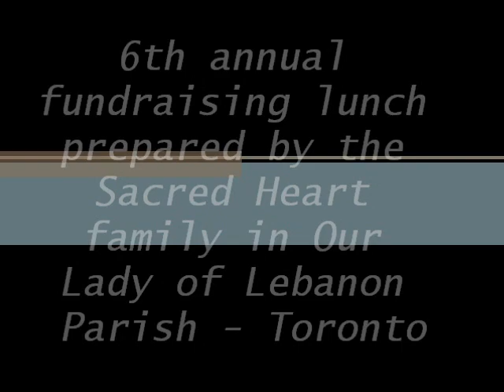6th Fundraising Lunch - Sacred Heart (OLOLToronto)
In Feb 10th, 2013 the Sacred Heart family in Our Lady of Lebanon Parish has organized its 6ht fundraising lunch to help many charitable organization in Lebanon. Thanks for all the supporters, for those who organized this event and for those who contributed.